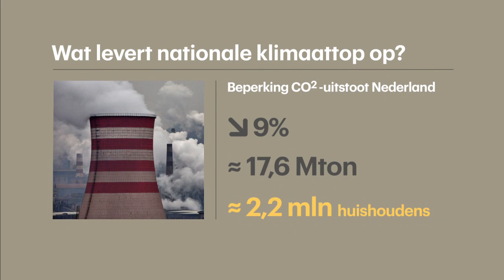Nationale Klimaattop - RTL Z NIEUWS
Hoe krijgt Nederland de CO2-uitstoot omlaag? Verslaggever Olivia Manders doet verslag vanaf de Nationale Klimaattop bij de voormalige Van Nellefabriek in Rotterdam.